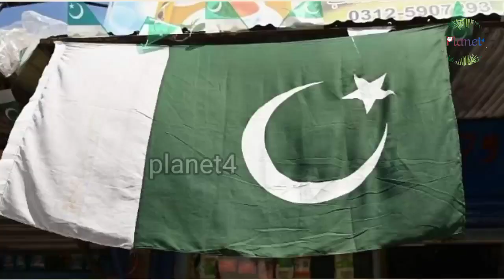पाकिस्तान को भाए भारत जैसे भाव रूस के सामने गिड़गिड़ाया पाक .. planet4 - RJ